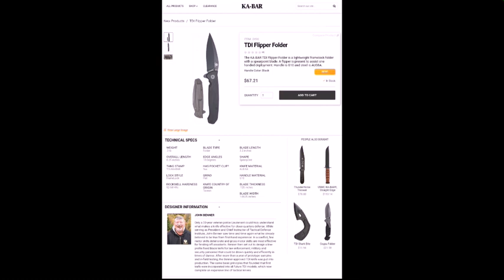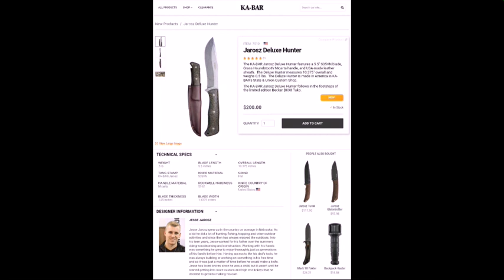New 2019 KA-BAR Knives / Products - Quick Look